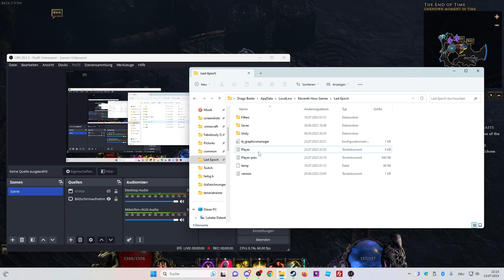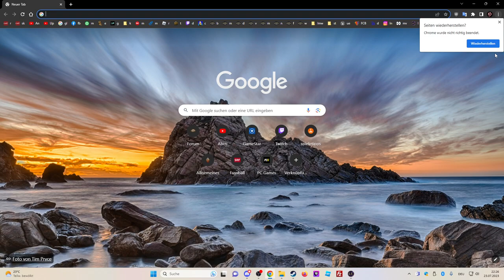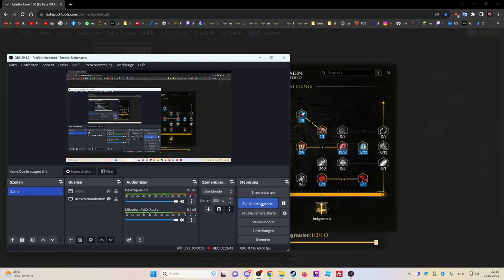Last Epoch Rising Flames 0.9.1 Gameplay Deutsch #56: Der Build wandelt sich schnell zur Spasskanone!